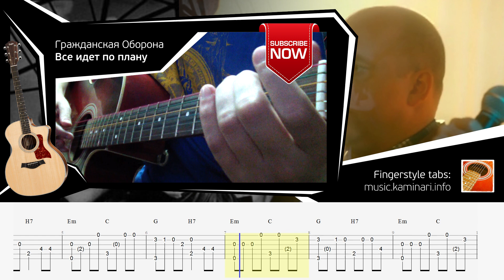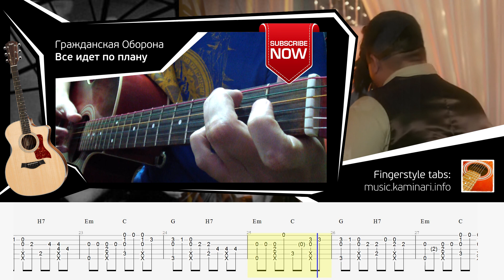Гражданская Оборона (ГрОб) – Все идет по плану (на гитаре от Kaminari)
Гражданская Оборона (ГрОб) – Все идет по плану. Кавер.
Аранжировка для гитары. Табы и аккорды.

Как играть на гитаре? Уроки игры на гитаре. Табы для гитары. GuitarPro tabs. Fingerstyle guitar. Acoustic guitar cover.